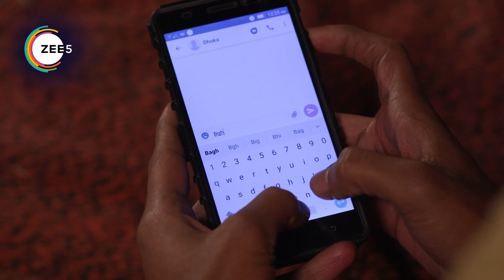Lagira Zhala Jee - Quick Recap 264_265_266 - Jayshree, Sheetal, Ajinkya, Vikram - Zee Marathi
Serial Description:
Lagira Zhala Jee is a Marathi romantic drama starring Nitish Chavan, Shivani Baokar and Kiran Gaikwad. The story revolves around Ajinkya, a youngster from Satara, who aspires to join the Indian Army. He falls in love with Sheetal, a free-spirited girl, however, his aspirations come in between their love. Will Ajinkya sacrifice his dream for his love?